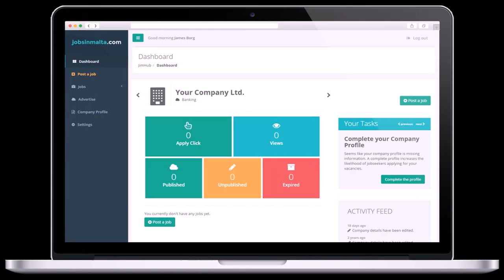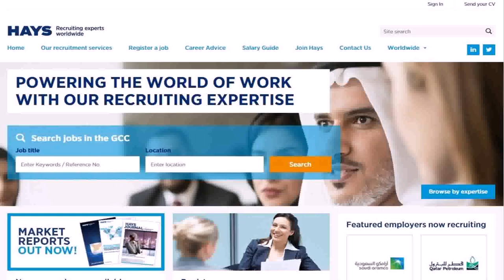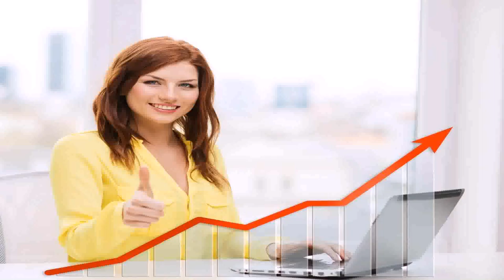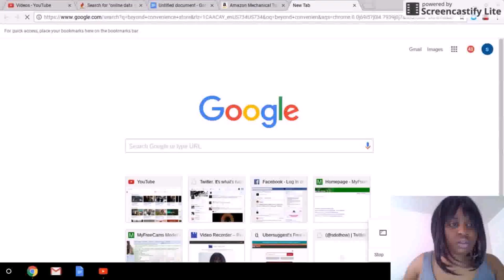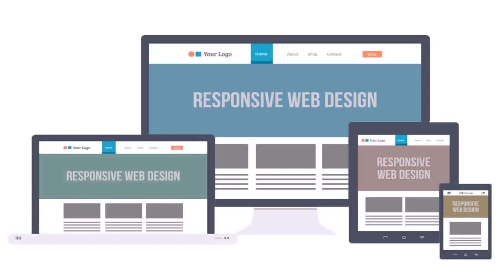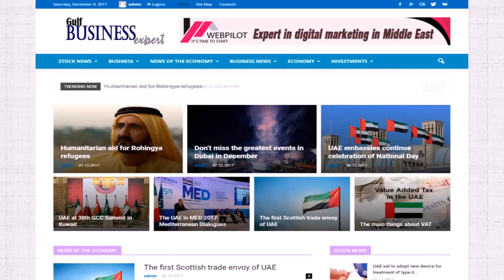Online Marketing Jobs In Dubai Work From Home (see description)